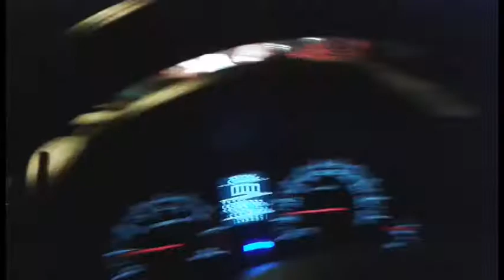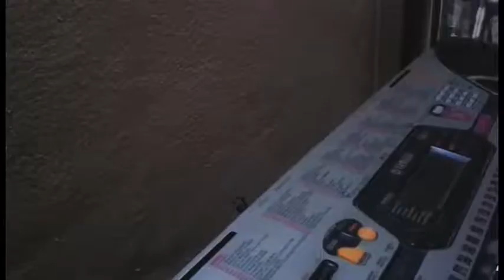GMB - Raya 2k15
This is the Video of our Raya celebration in 2015 which consist of different days during the raya season.

Starring : The Gmbians
Filmed by : Asnawi, Wan Afifi
Edited by : Asnawi
Song : 1-Satu hari di hari raya(Krisya)
            2-(Sharifah Aini) Suasana diHari Raya
            3-(Rahimah Rahim) Selamat berhari Raya